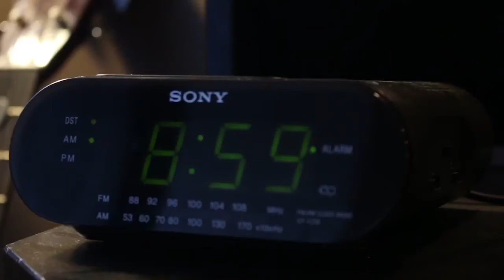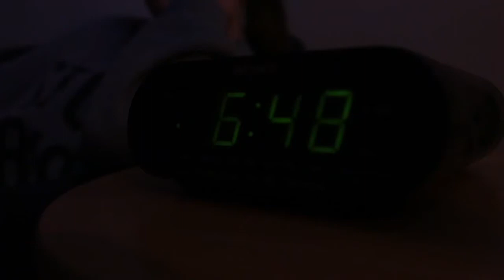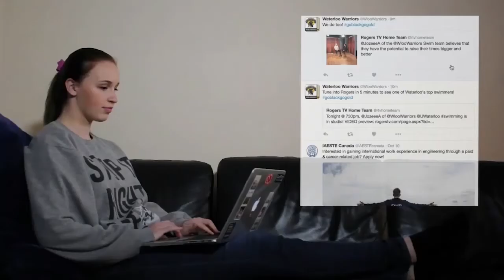EMMA - A Horror Short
Team 5

Jennifer Kibble
Ingrid Kroboth
Samantha Chow
Max Marchant
Pearson Huguenin